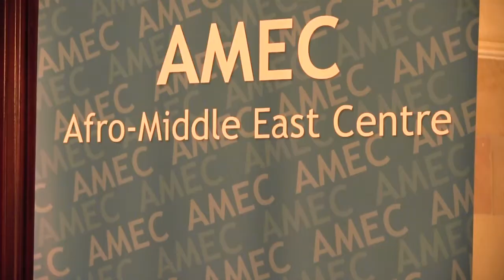What Does It Mean that 120 Countries are Rejecting US/Israeli Pressure to Isolate Iran?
South Africa's Minister of International Relations and Cooperation, Maite Nkoana-Mashabane, is scheduled to attend the Non-Aligned Movement Summit in Tehran, taking place on 30-31 August. As the US and Israel increase their efforts to isolate Iran (Israel is even ramping up talk of a military strike on Iran this year), South Africa joins 119 other countries at this major international event.

For answers to this question as well a discussion on US foreign policy and its 2012 presidential election, SACSIS' executive director, Fazila Farouk spoke to Prof. Juan Cole.

Cole is Richard P. Mitchell Collegiate Professor of History at the University of Michigan and a specialist on Middle East issues. He blogs at Informed Comment.